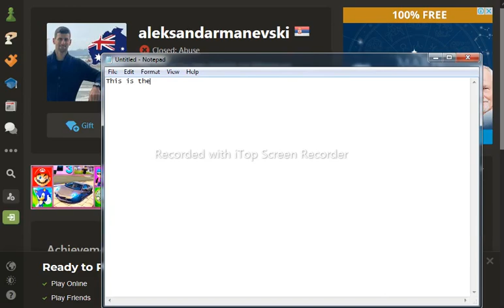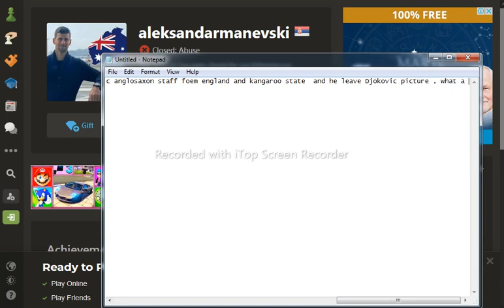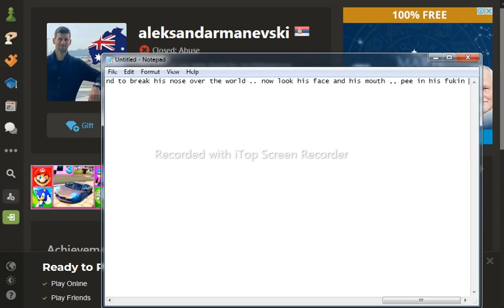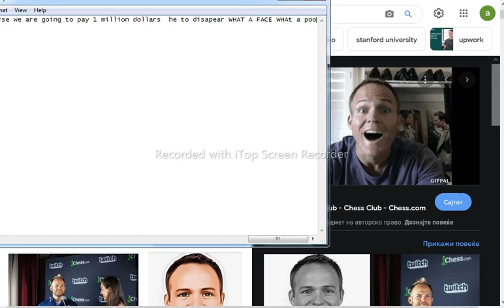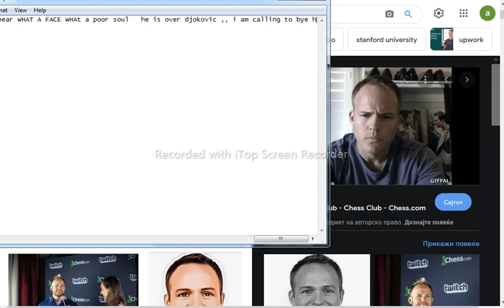When bastard Erik allebest thinks that is more than Novak Djokovic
Erik Allebest banned Novak Djokovic photo only because this dead bastard think that is more than him ,, punishment is coming . With his open mouth he is asking for Novak Djokovic thing in his mouth